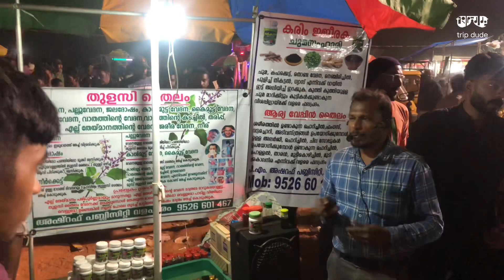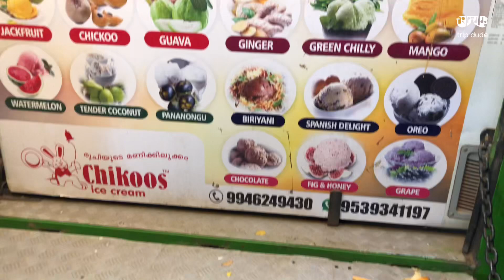🔥Chalissery Pooram 🔥 Vaniyam & Night Vibes 😍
Chalissery Temple Ground is a recreation area in Palakkad District. Chalissery Temple Ground is situated nearby to Mullamparambath Bhagawati Temple. Challissery Pooram is held surrounding the Temple.

Trip Dude : Travel | Art | Photography